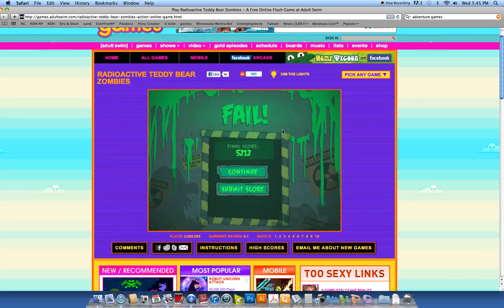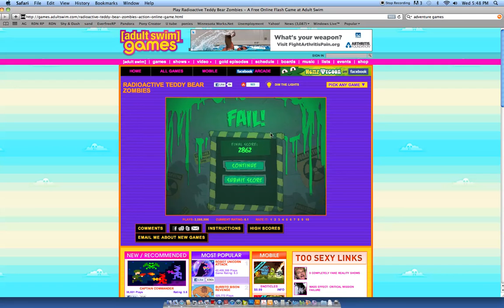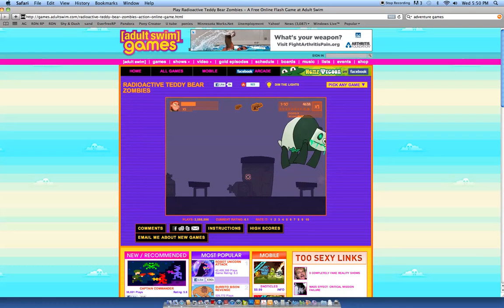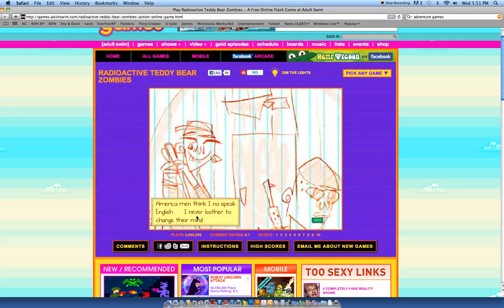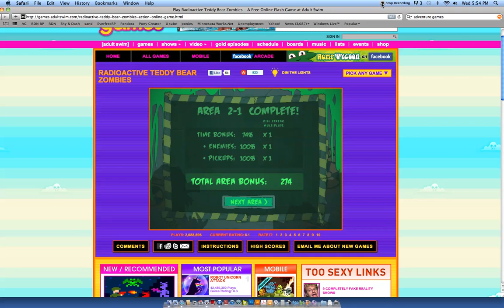Radioactive Teddy Bear Zombies-5: RRAAAGE!!!!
WHHHHHYYYYYYYYYYYYYYYYYYY! WWWAAAAIIIIIIIIIII! YYYYYYYYYY! I CANT SPELL WAI ANY OTHER WAY!!!